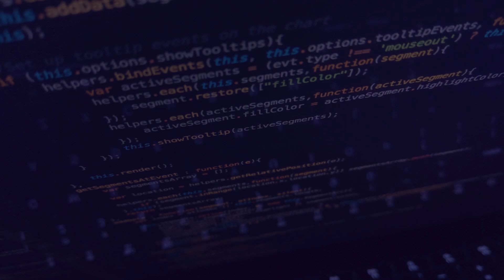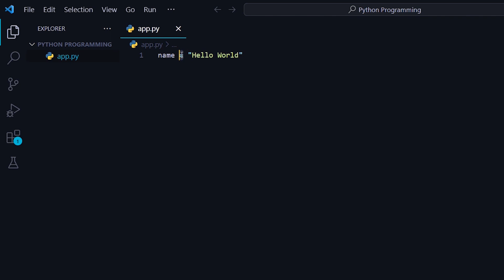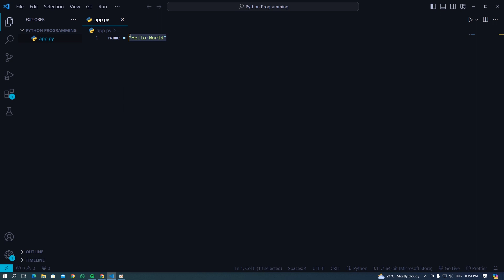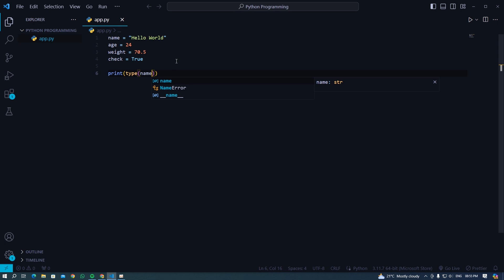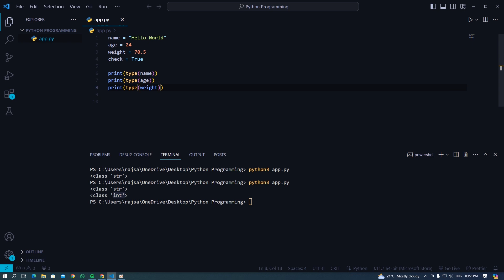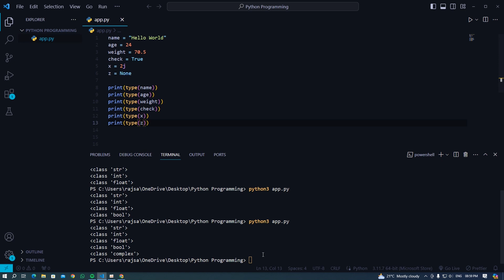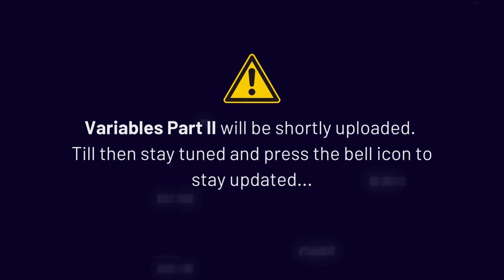Datatypes and Variables | Python Programming Mastery Course in Hindi (हिंदी) | Lesson 6 | 2024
⚠ Guys please note. I forgot to mention some important parts regarding Variables in this video. Really apologize for this inconvenience. I will be uploading the Variables Part 2 shortly.

Welcome to Lesson 6 of our Python Programming Mastery Course in Hindi! In this lesson, we dive into the fundamental concepts of datatypes and variables in Python. Understanding datatypes and variables is crucial for any Python programmer, as they form the building blocks of every program.

In this comprehensive tutorial, we cover:

✅ Introduction to datatypes: integers, floats, strings, booleans, and more
✅ Declaring and initializing variables in Python
✅ Common operations and methods for different datatypes
✅ Best practices for naming variables and choosing appropriate datatypes

Whether you're a beginner or looking to strengthen your Python skills, this lesson is designed to provide you with a solid foundation in datatypes and variables. Follow along with practical examples and exercises to reinforce your learning.

Don't miss out on mastering these essential Python concepts!

Made with ❤ from Kolkata, West Bengal, India by Edunick.